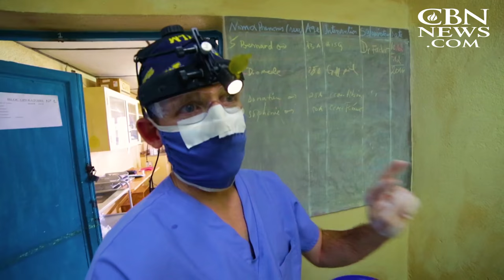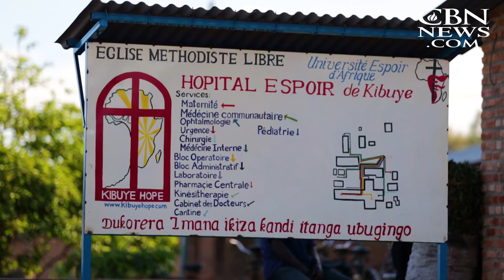Jewish Entrepreneur Helps Missionary Doctors Save Lives in Africa